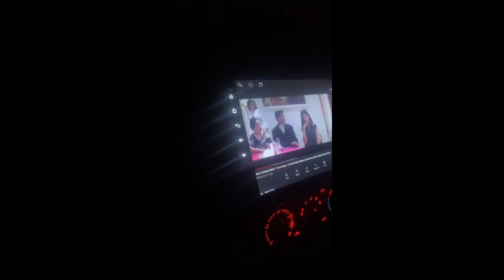New year celebration party | Boss or phoolchand | dhako der bahr kad | marwari vlog | vlog -16